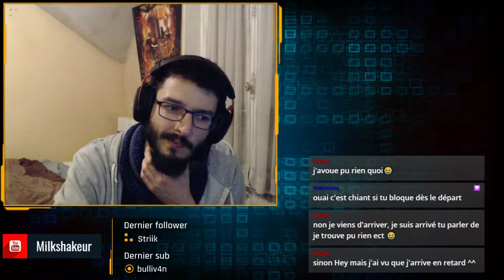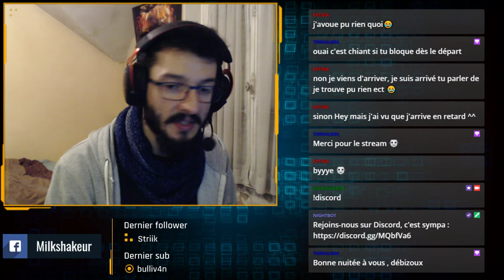PINE #2 - Rando Simulator 2019, on parcourt le monde !